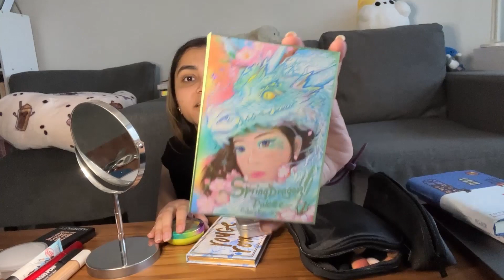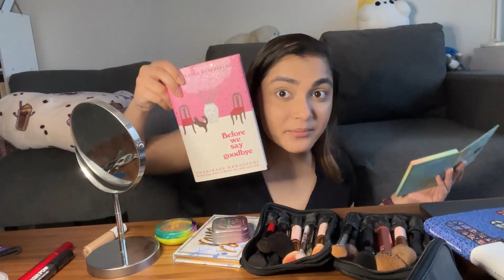BOOKS AND A BEAT - Before we say goodbye + spring dragon palette |ArtStudentLife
Coming back to this series after a long time, i decided to start with a dual review of the book as well as a first impressions of the odenseye x @j.uuuuudy  spring dragon palette.

It'sa long one so strap in!

There's a non spoiler and a spoiler part - timestamps below - so incase you're planning on reading the book/series check the chapters!

Timestamps:
0:00 - intro
5:10 - non-spoiler
20:00 - spoilers incoming!
Hi! My name is Sachika, I'm attending London College of Fashion for the Fashion Design and Development bachelors course starting 2021, after having finished the foundation course International Introduction to the Study of Fashion. On my channel I like to talk about all things Art, Student and Lifestyle and my life in London as an Indian student.

I love to read, cook, swim and paint and I also love love love makeup. I'm sarcastic, have a terrible sense of humour but I hope you like that :)

**Please do me the courtesy of following me first**